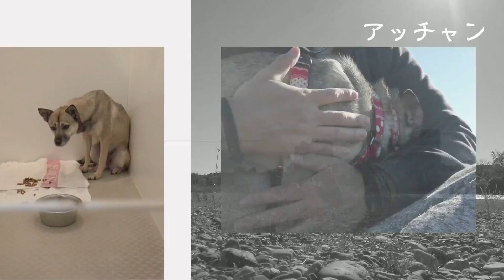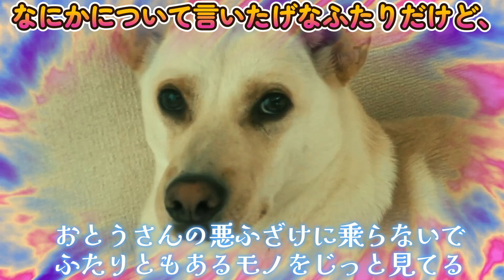天気予報を無視して犬と散歩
★ビショビショになりながらのお散歩したら・・怒られました

🔽 アマゾン欲しいものリスト（応援とてもうれしいです♪）
【切り抜き動画🎞️切り抜きさん】募集
🔽こちらのフォームから申請おまちしています。
YouTube📽️切り抜き動画等に関しては黙認します。
くわしくは担当から連絡が来ましたら、
その内容にしたがってください＼(^o^)／
🔽（公式）ショート動画：元保護犬の竜之助とアッチャンの部屋はじめました♡
🔽竜之助とアッチャンが使ってる定番商品はこちら
・Levoit Core 300S【空気清浄機】
・トイレシート
・ウエットティッシュ
・大好きなおやつ
・竜之助とアッチャンお揃い洋服
・お父さんのアンクルウェイト
・ペット用の洗剤＆柔軟剤
・肉球のクリーム
・ドライフード
🔽竜之助とアッチャンとの日常をおとどけします♡
おやこ３人（＋３人の東京の家族）とのせいかつです♪

🔽～愛犬と家族のプロフィール～

🔽竜之助 (竜兄ちゃん)　３歳位？　ミックス犬
令和2年7月7日から家族になりました

🔽敦子（アッチャン）　４歳位？　ミックス犬
令和３年10月14日から家族になりました

🔽ママ（マストゥラ）　年齢ヒミツ　マレーシア人
平成28年から日本在住YouTuber

🔽竜之助のおとうさん（東京のおとうさん）50才　日本人
NFTを使うチャリティを模索中！令和２年から50肩になりました

🔽東京のおかあさん　年齢ヒミツ　日本人
精神障害者のグループホーム運営中

🔽東京のおばあちゃん　年齢86才　日本人
現役テニスコーチ　やさしく指導すると評判　特技：水泳バタフライ

🔽Amazon.co.jpアソシエイトに参加しています